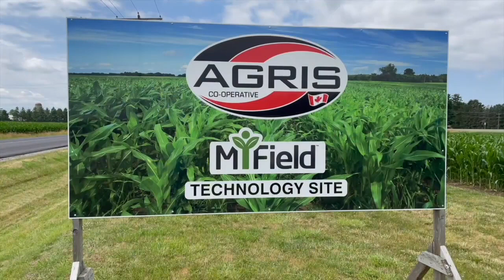Corn School: Field testing biostimulants for yield and ROI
Biostimulants designed to enhance performance and yield are nothing new in the corn management world.

But growers can expect to see more and more of these products as manufacturers look to bring to market management solutions that alleviate the abiotic stresses plants experience when growing conditions are either too hot, cold, wet or dry.

On this episode of the RealAgriculture Corn School we travel to Chatham, Ont., to visit AGRIS Co-operative agronomist Dale Cowan who is field testing biostimulant products to better understand how, where and when they can deliver value to growers.

Cowan says more than ever, mainline product manufacturers are buying smaller companies that develop biostimulants. The product claims are wide ranging, he notes, including everything from better yields, reduced fertilizer use and better soil health
to faster crop establishment, reduced plant stress, improved water uptake and more.

Usually priced at less than $10/ac, who wouldn't want to try these products, says Cowan. He notes that 70 percent of plant yield can be influenced by abiotic stresses when compared to a stress-free environment.

In the video, Cowan looks at the growing array of products growers can expect to see in the years ahead and what his company is testing in its MyField technology field trials this year. He notes that these products typically carry performance claims generated in controlled research trials. The challenge now is for agronomists like Cowan to better understand how the products perform in commercial fields and how to best recommend use for growers customers looking to optimize yield and return on investment.